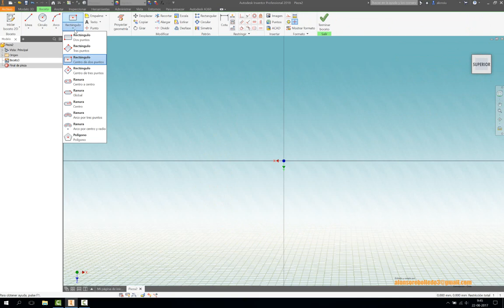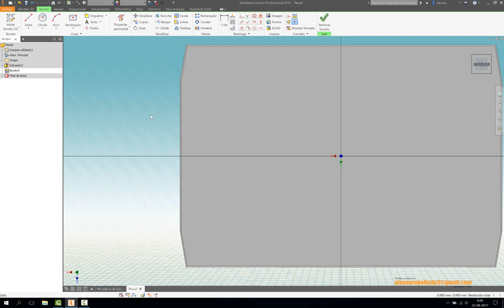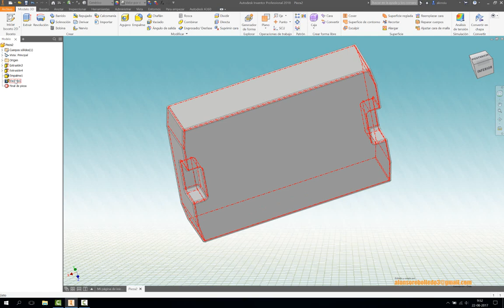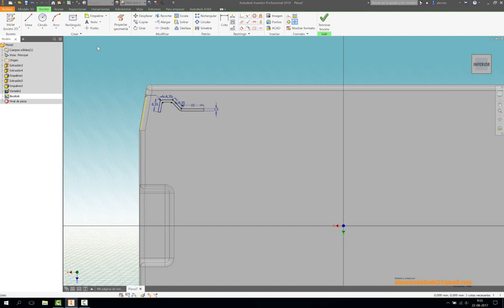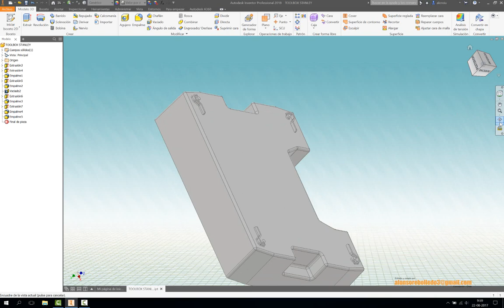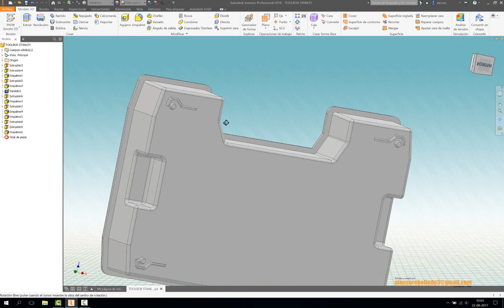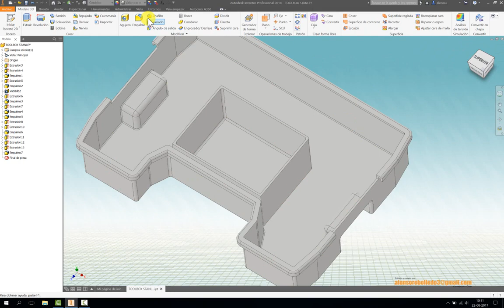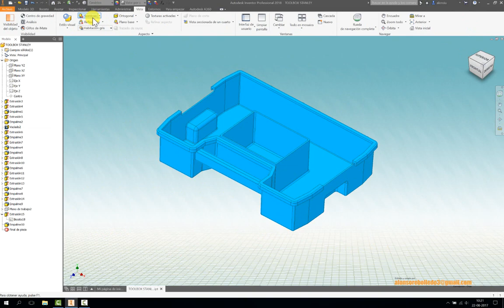TOOLBOX STANLEY (audio)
Construcción de caja plástica por medio del proceso de inyección de polímeros. Herramientas de referencia para la primera entrega evaluada.